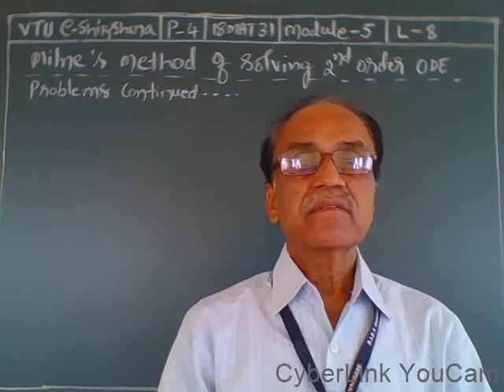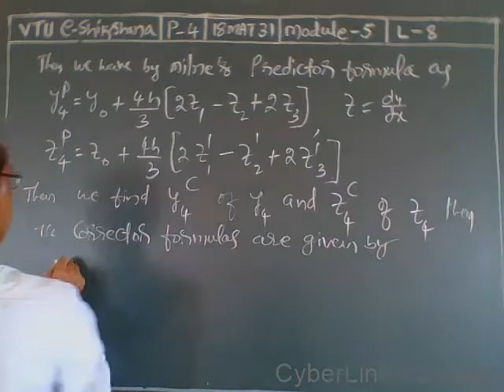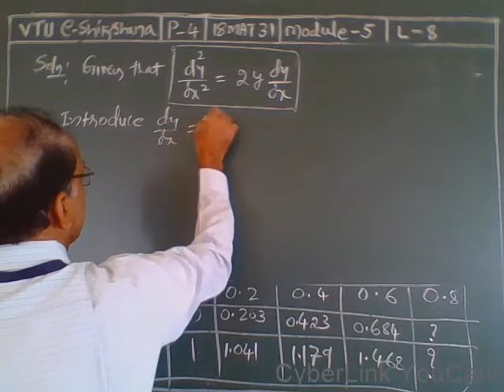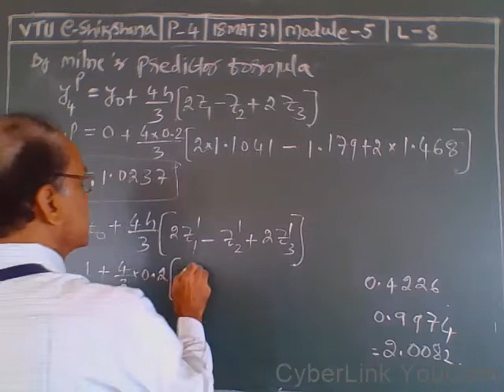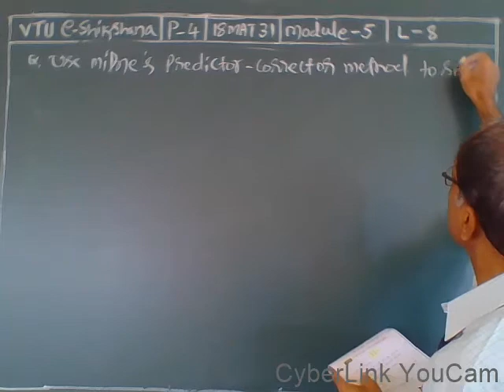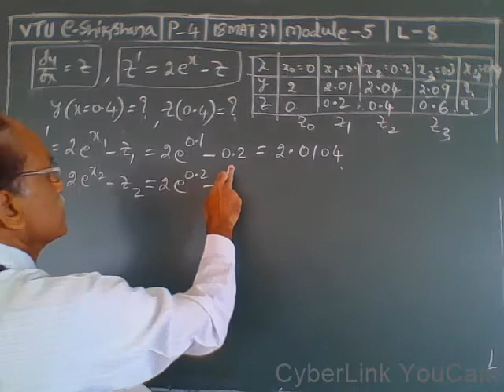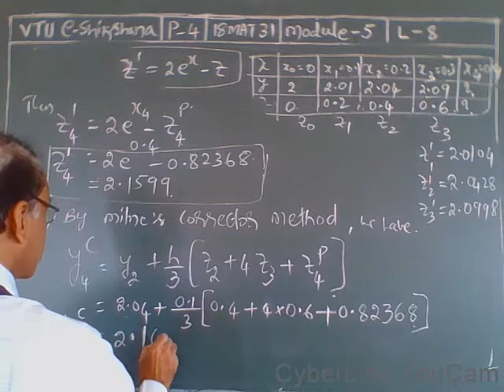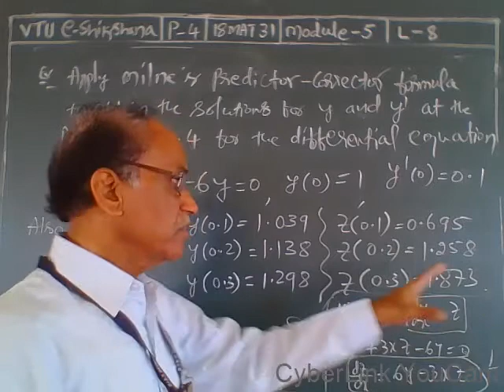Module 5 Lecture 8